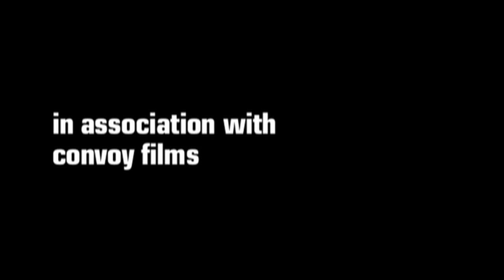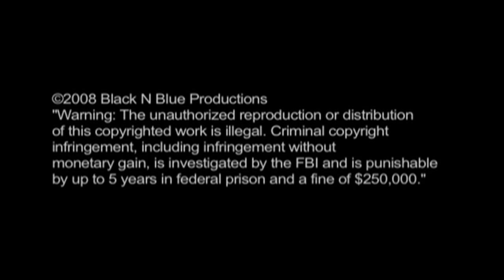Black N Blue Bowl 2008 - DVD Trailer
Agnostic Front, Civ, Madball, Terror, Breakdown, Fahrenheit 451, Bloodclot, Death Before Dishonor, Backfire (from the Netherlands), Vehement Serenade, Setback, EGH, Inhuman, Tears of Frustration, Brick by Brick, and in-depth interviews with band members. The DVD includes almost two hours of live footage and interviews.

and in New York, at Generation Records.

BNB Bowl: 2008 retails for $17.00; a percentage of the proceeds will benefit the non-profit, Built on Respect.